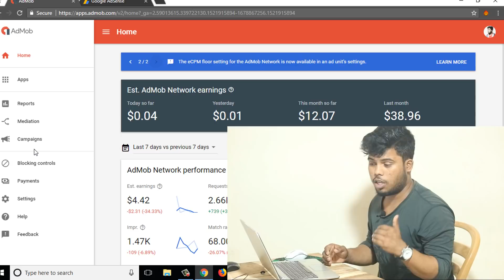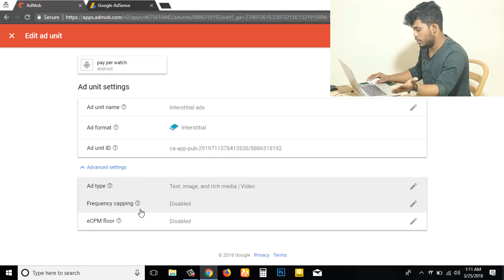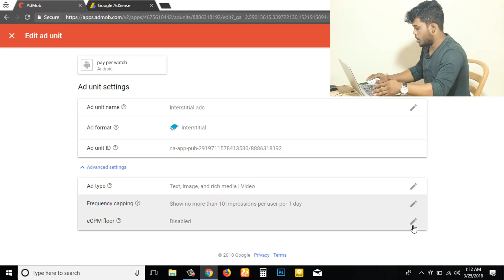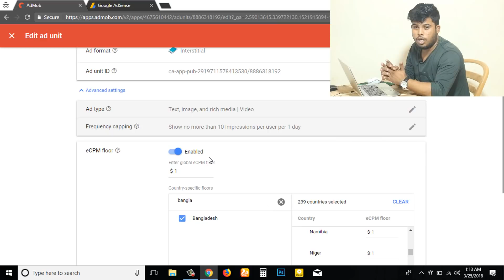admob new Update What Is eCPM-bangla tutorial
update 1.
Native express ad units can no longer be created in AdMob. All existing native express ad units have stopped serving ads and have been automatically removed.

update 2.

The eCPM floor setting for the AdMob Network is now available in an ad unit’s settings.